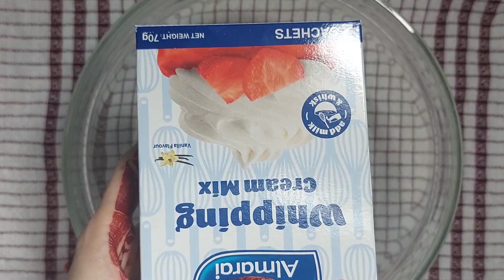Strawberry Jello Mousse Cake | Iftar Dawat Walla Dessert | Yummy Cake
We have vlogged our daily life, lifestyle and whatnot.